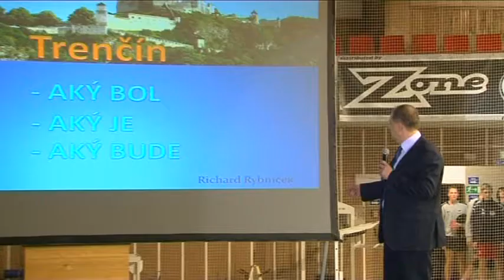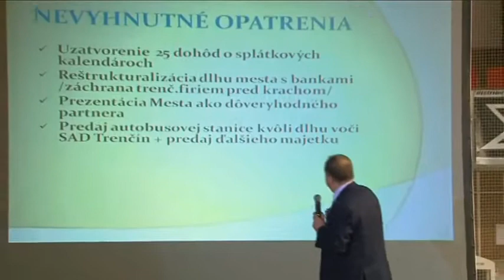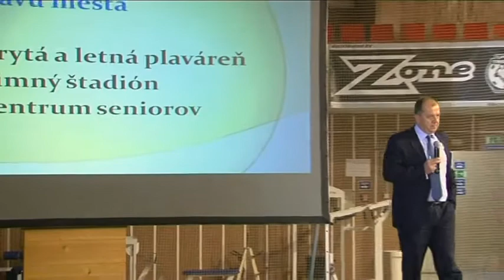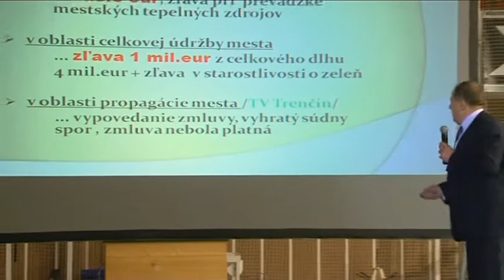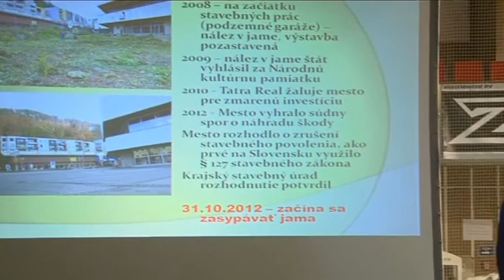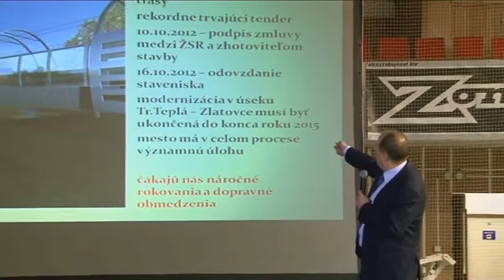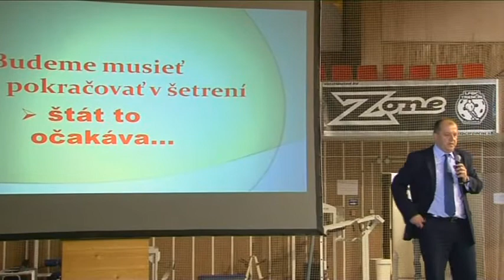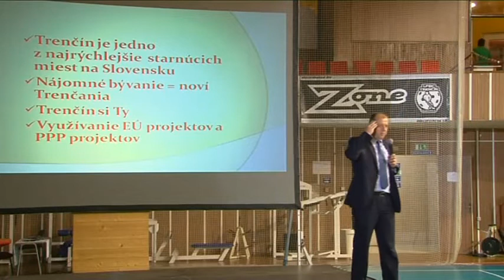Verejná diskusia s Richardom Rybníčkom 1/2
V utorok 30.októbra, sa v mestskej športovej hale o 18.00 hod. uskutočnila verejná diskusia s Richardom Rybníčkom.